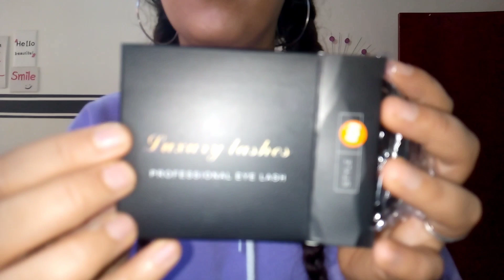مشترياتي من علي اكسبريس كولشي اقل من 50درهم كاليتي واعرة والثمن رخيص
مشتريات اقل من 50درهم كولشي واعر وكاليتي طوب

روابط المشتريات
MAD 2.49  30%OFF | 1 قطعة الشفاه قناع من الجل ترطيب إصلاح إزالة خطوط العيوب تفتيح خط الشفاه العيوب قناع لترطيب حماية الشفاه الرعاية

MAD 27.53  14%OFF | تي شيرت مطبوع عليه صورة قطة على شكل قلب 2019 تي شيرت نسائي غير رسمي مضحك تي شيرت نسائي أبيض قصير الأكمام تي شيرت علوي محب ملابس نسائية

MAD 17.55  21%OFF | YSDO المغناطيسي المنك جلدة 1 زوج الرموش المغناطيسية شعر طبيعي المنك جلدة ثلاثية الأبعاد المنك وهمية لاش 100% الرموش Dramatic رقيق

MAD 6.68  43%OFF | 24 قطعة/المجموعة انفصال طويل التابوت وهمية الأظافر الأوروبي قوس قزح راقصة الباليه الكامل مسمار الفن نصائح الجمال الملونة الاصطناعي كاذبة الأظافر

MAD 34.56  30%OFF | بولي Leather الجلود سلسلة حقائب كتف الهاتف المحمول بسيط صندوق مربع صغير المرأة الفاخرة مصمم حقائب للنساء 2021 المستجدات

MAD 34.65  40%OFF | أطقم حمالات صدر نسائية من الدانتيل ملابس داخلية بدون ظهر صدرية مبطنة مثيرة ملابس داخلية رفيعة للغاية أطقم حمالات صدر رفيعة وجذابة حميمية للسيدات

MAD 7.57  20%OFF | 5 أزواج ثلاثية الأبعاد فو المنك الشعر الرموش الصناعية Wispies يفلف الدراما الرموش الطبيعية طويلة لينة اليدوية خالية من القسوة الأسود جلدة

MAD 3.47  29%OFF | 1 قطعة المرأة ماكياج رسم السائل الحاجب قلم رصاص مقاوم للماء براون العين الحاجب الوشم صبغ تينت القلم بطانة طويلة الأمد الحاجب TXTB1